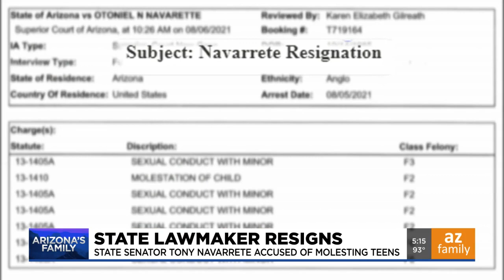State Sen. accused of child sex crimes resigns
Arizona state Senator Tony Navarrete has resigned, but denies allegations of sex crimes involving children